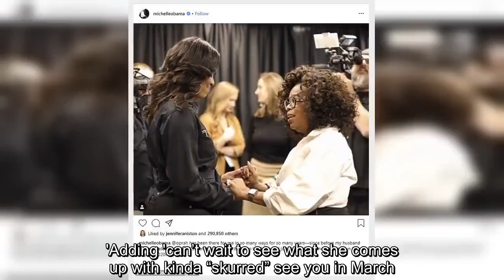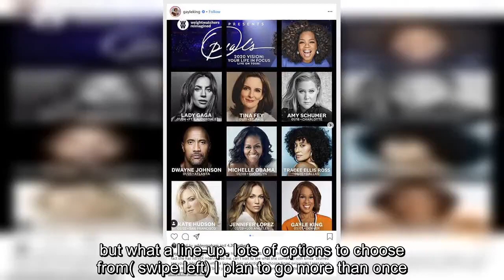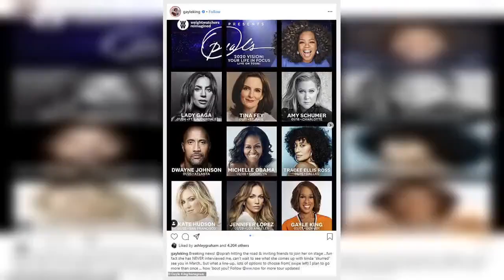✅ Oprah Winfrey will be joined by Michelle Obama and Jennifer Lopez on her 2020 Vision Tour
✍ Oprah Winfrey is hitting the read and coming to major cities around the United States.The mogul will embark on her 2020 Vision: Your Life in Focus tour beginning in Florida, January 4. The shows will feature a different famous guest for each stop as the tour aims to 'make 2020 the year of renewal and celebrate all we are meant to be,' for audience members.    Shows will be held every Saturday from January until the beginning of March, with with nine total.   Guests will include Michelle Obama, Jennifer Lopez, Lady Gaga and of course Oprah's best friend and CBS This Morning anchor, Gayle King. Tickets are on sale now and many of the guests took to social media to express their excitement to join the legendary talk show host on stage.   Tracee Ellis Ross, who will be at the Dallas, Texas show on February 15, said 'Oh yeah!!! What an honor and a treat to be able to talk wellness with the one and only @oprah.'First Lady Michelle Obama will be at the Brooklyn show on February 8, She praised ...